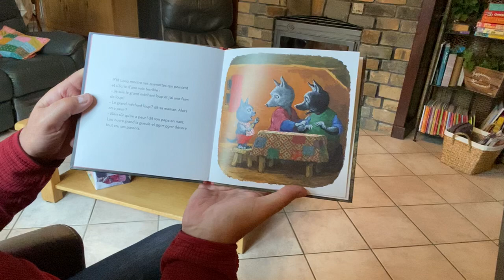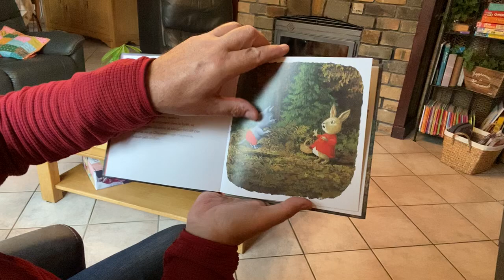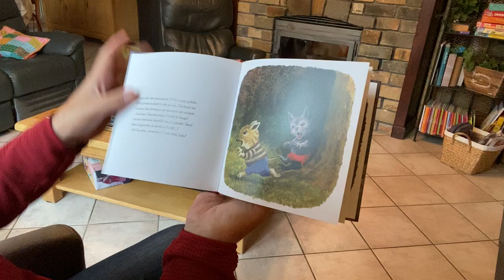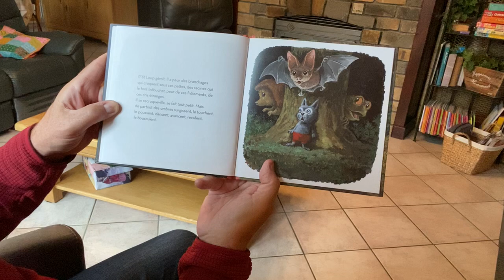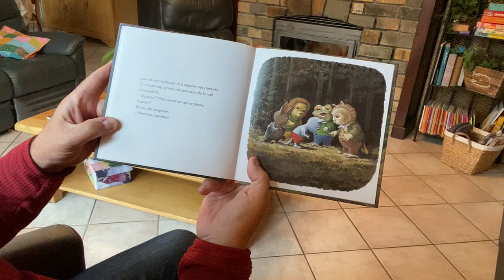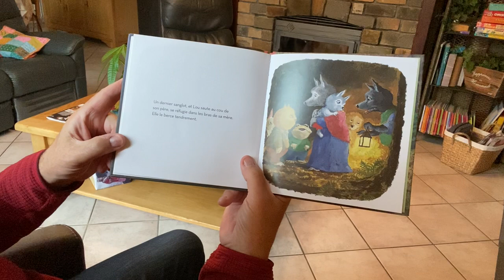235 Lou p'tit loup et le grand méchant loup